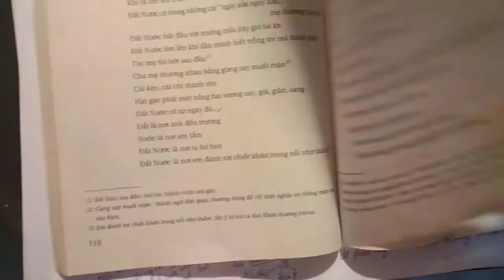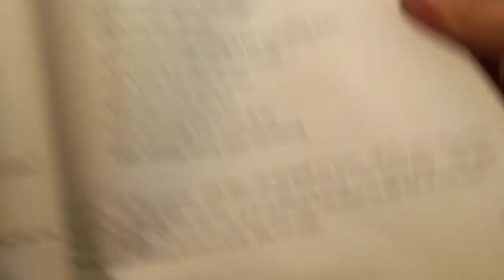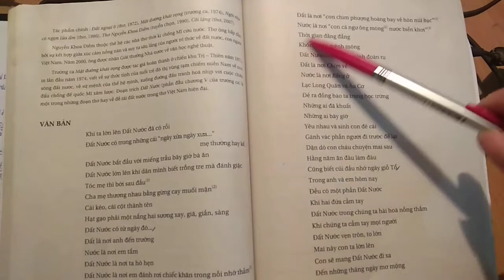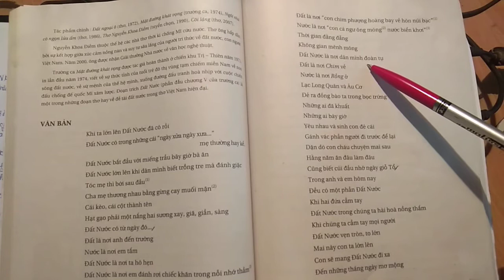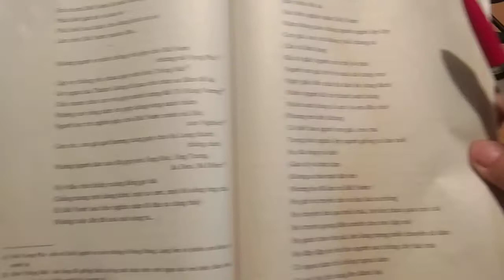Đoạn trích Đất Nước kiến thức cơ bản nhất nhé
Fanpage:
BÀI GIẢNG NGỮ VĂN 12
- Kiến thức khái quát (tác giả, hoàn cảnh sáng tác, tóm tắt, chủ đề, nghệ thuật):